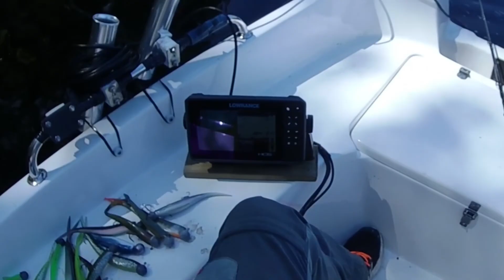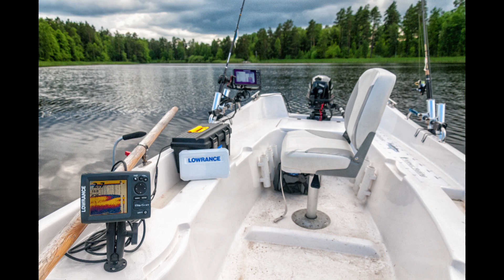Czerwcowe sandaczowanie 2020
Czerwcowe sandaczowanie na płytkim szwedzkim jeziorze - różne metody połowu. Wschodni wiatr nie zapowiadał fajerwerków ale coś tam się udało wydłubać